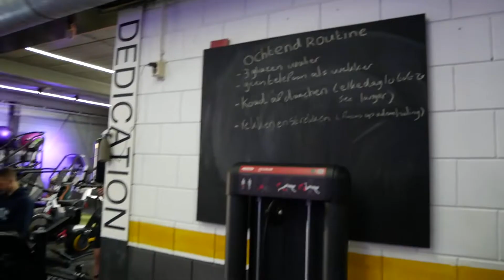Trainen in Almere | Compound gym | Chestday | Kyo Buter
Beste kijkers,

In deze video ga ik trainen in Compound gym Almere. We trainen de Chest, schouders en tricep 🚀